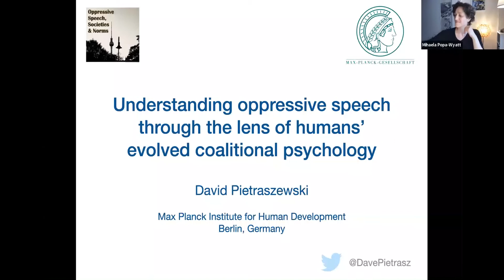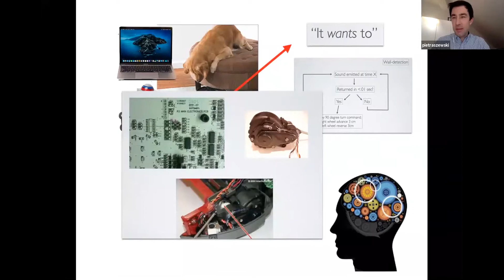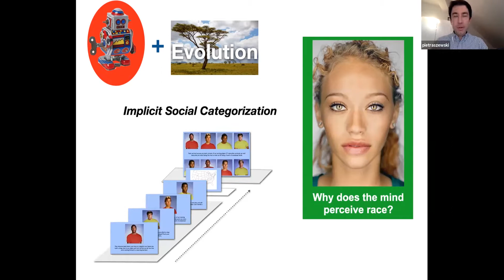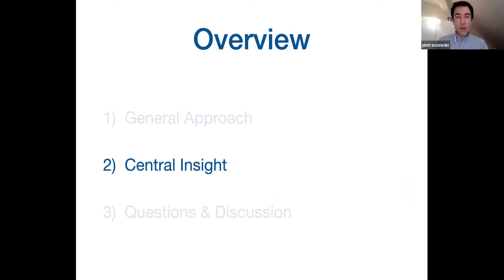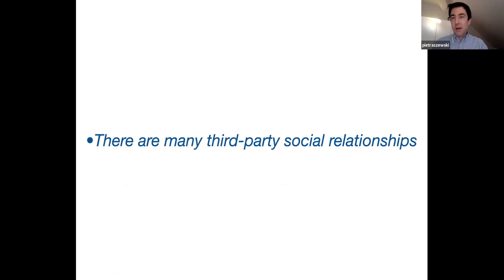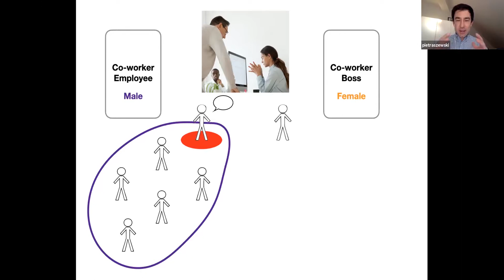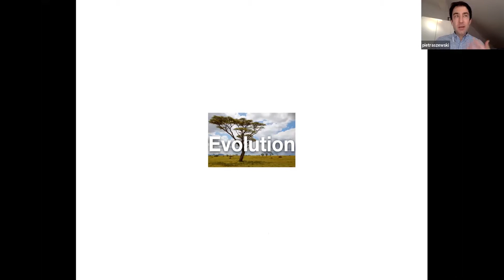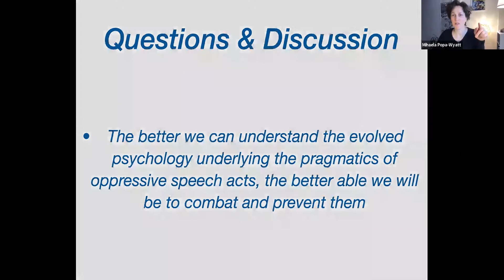David Pietraszewski (MPI): Oppressive speech & humans’ evolved coalitional psychology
HaLO||Oppressive Speech, Societies & Norms @ZAS Berlin
Theme 3 "Social Meaning & Semantics / Pragmatics of Harmful Speech" (18-19 Feb 2021)